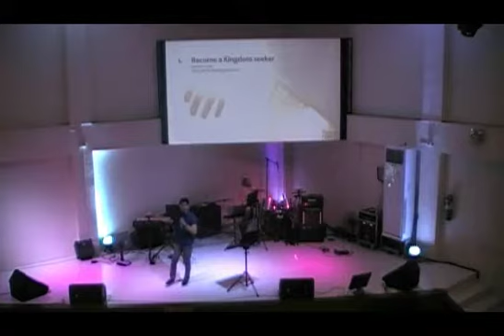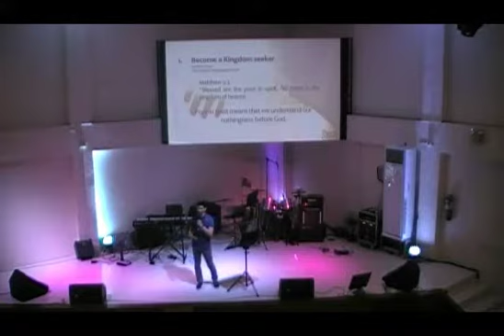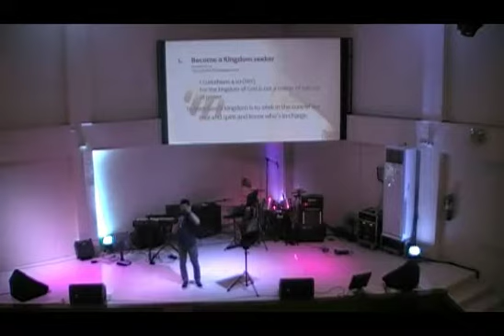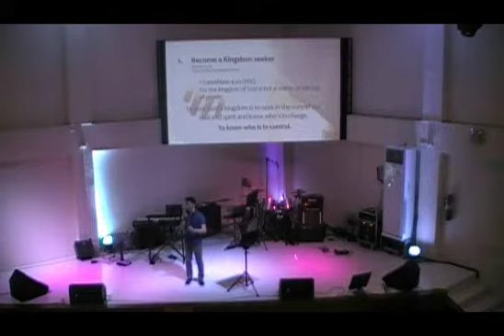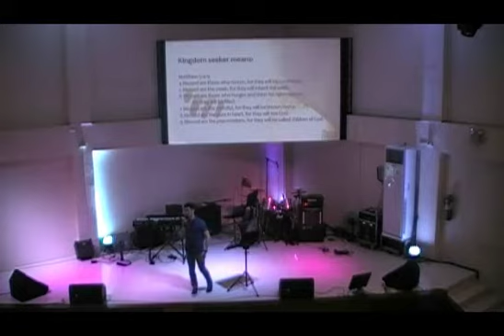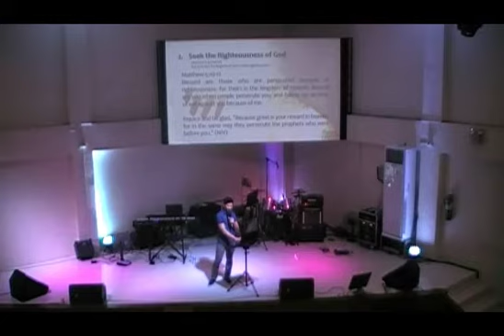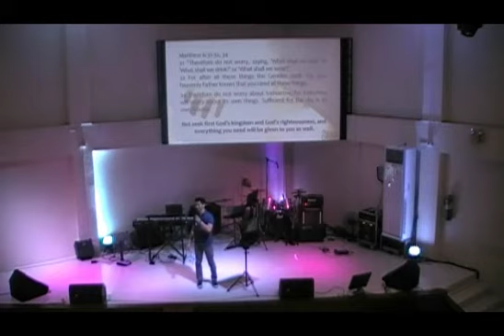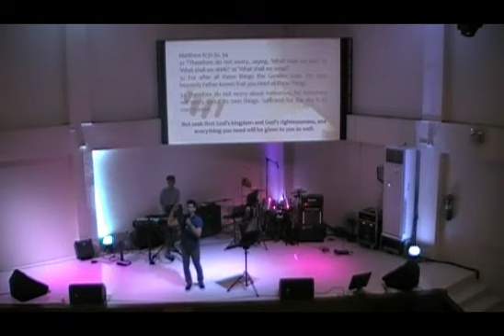20191013 PM 02 PR